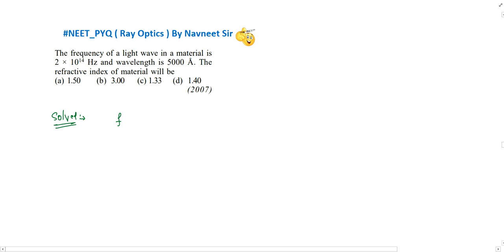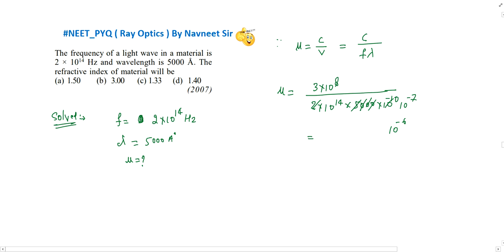The frequency of a light wave In a material is 2 x 1014 Hz and wavelength is 5000 Å. The refra......